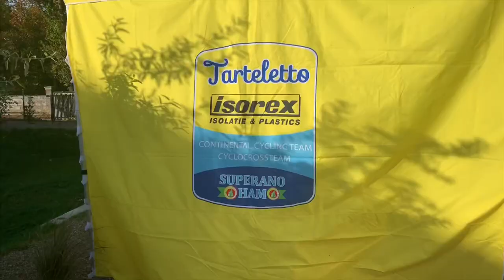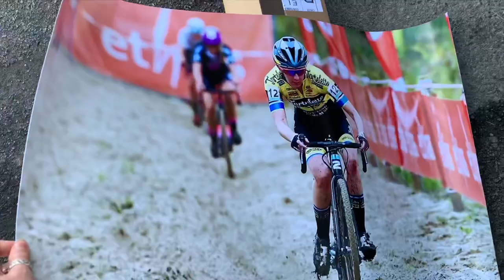THE CROSS VLOG IS BACK!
After 9 months away from youtube, i'm back embarrassing myself to you the public whilst out in Belgium racing the european Cyclo-Cross season!! See what I and friends get up to behind the scenes of the racing whilst living with Anna Kay and Fiona Turnball :) ENJOY!

Follow me for more content over on..